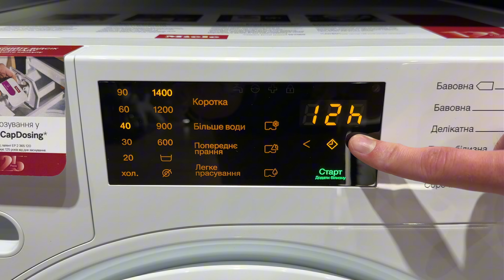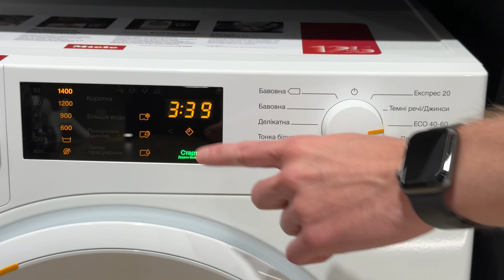Пральна машина Miele WSD 123 WCS | Бездоганна чистота без зайвих зусиль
Хочете, щоб ваш одяг завжди виглядав як новий? Тоді пральна машина Miele WSD 123 WCS - це саме те, що вам потрібно! У цьому відео ми детально розглянемо всі переваги цієї моделі: від ефективних програм прання до інноваційних технологій.

Miele - все краще та краще!

📍бул. Катеринославський 1 (ТЦ Каскад Плаза)
📍пр. Дмитра Яворницкого 76
📍пр. Дмитра Яворницкого 22 (ТДЦ Атріум)